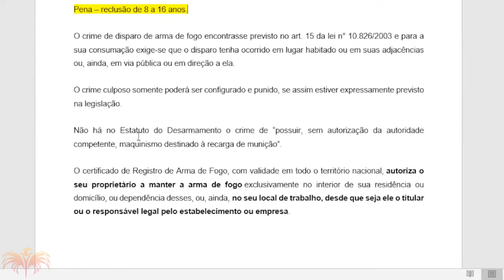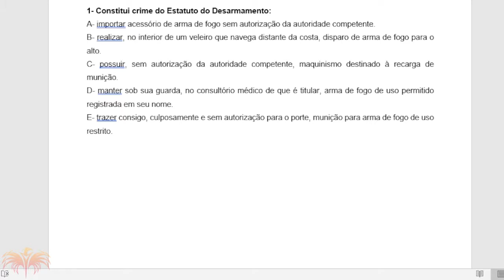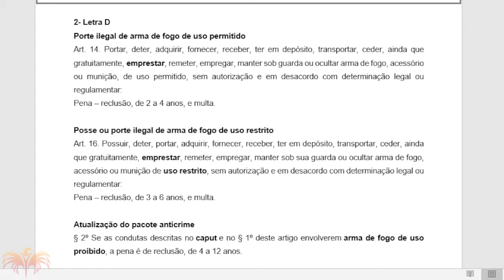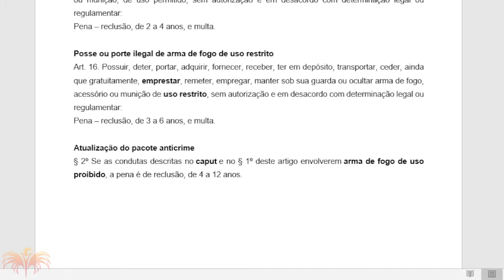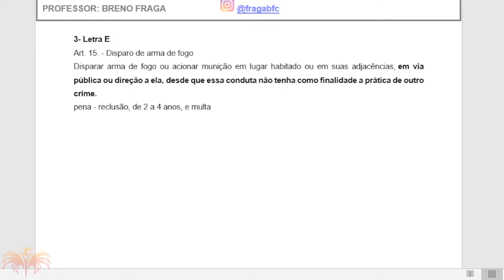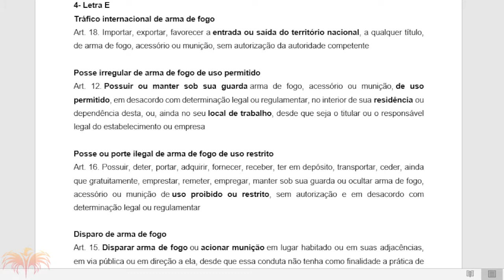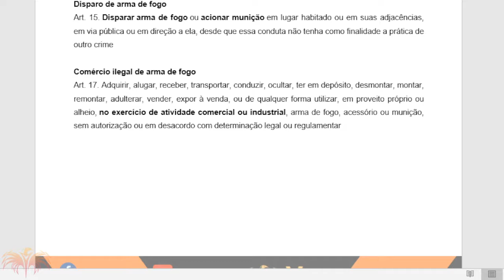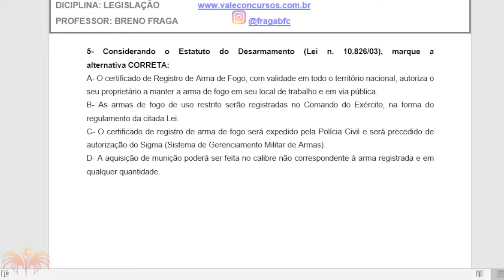Curso de Questões - Estatuto do Desarmamento - Prof Fraga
Quer ser APROVADO na Polícia Militar de Minas Gerais?

 Fale conosco pela Central de Atendimento:
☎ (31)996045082